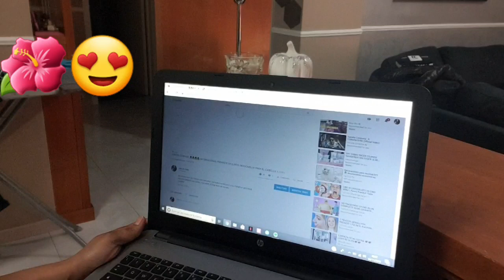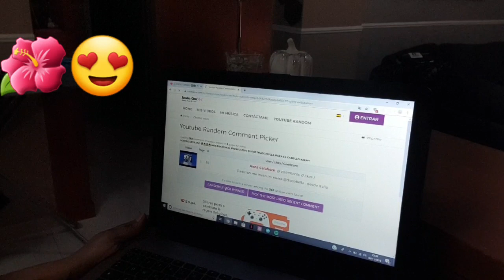SORTEO LA GANADORA 2019 /JAMY BY GLAM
Gracias mis pupas por participar cuento con su apollo besotes